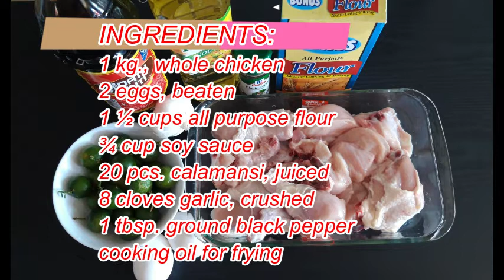Crispy Fried Chicken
INGREDIENTS:
1 kg. whole chicken
2 eggs, beaten
1 1/2 cups all-purpose flour
3/4 cup soy sauce
20 pcs. calamansi, juiced
8 cloves garlic, crushed
1 tbsp. ground black pepper